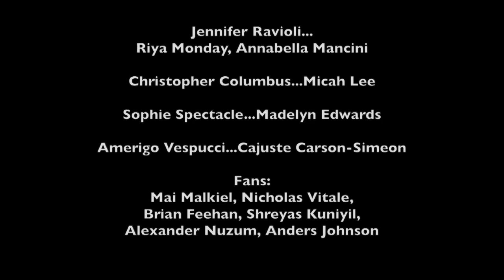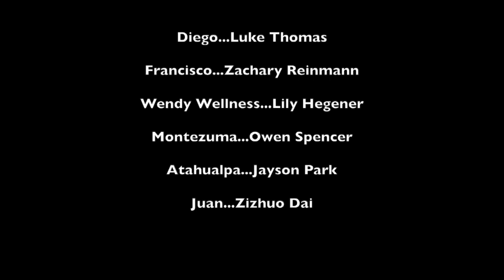2018-19 Lower School 4th Grade Americana Event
Watch our 4th graders presentation on the discovery of the new world!